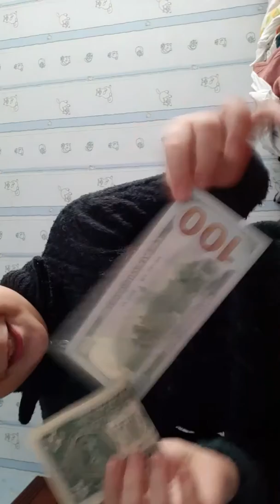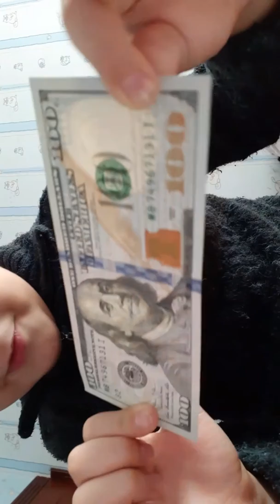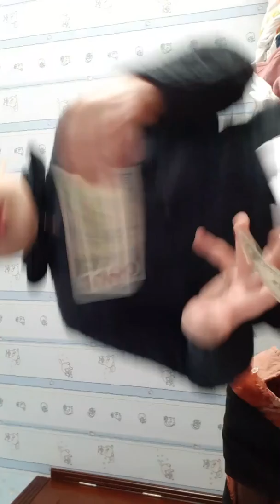YOUTUBEDƏN 100$ qazanıram